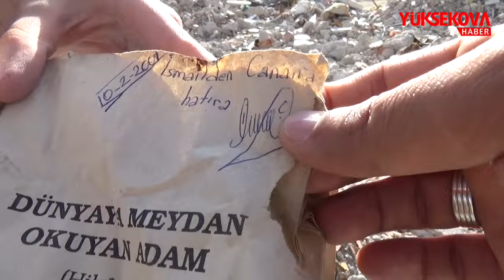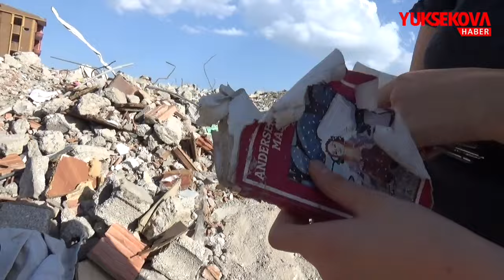Yüksekova: Yıkılan evlerine ait beton yığınları arasında hatıralarını arıyorlar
Haberin detayları Yüksekova Haber internet sitemizde.